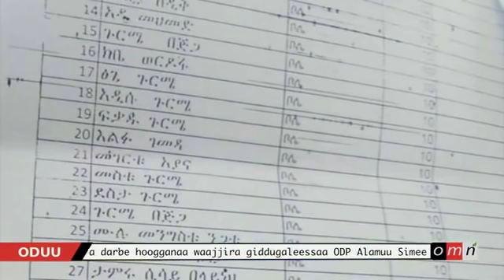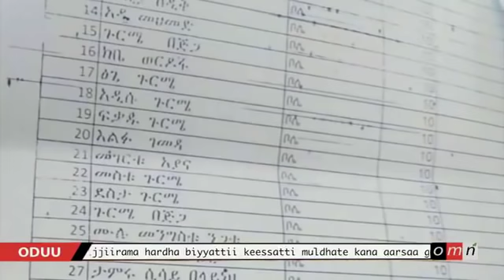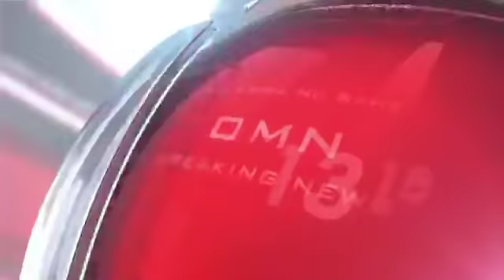OMN: Oduu Galgalaa Amajji 03, 2018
Oduu Galgalaa  Amajji 03, 2018